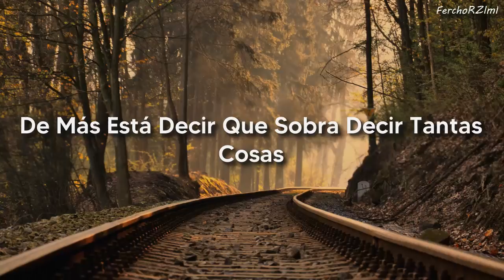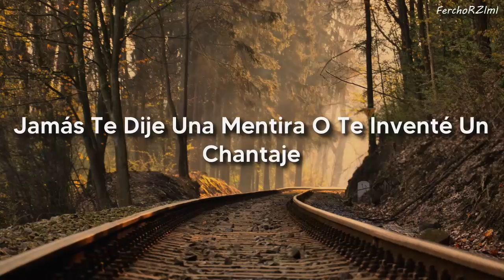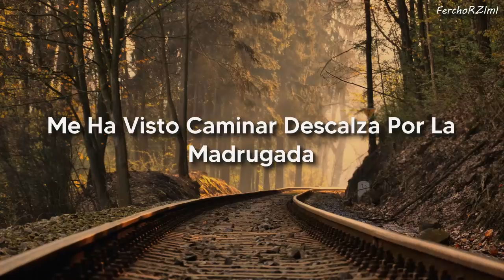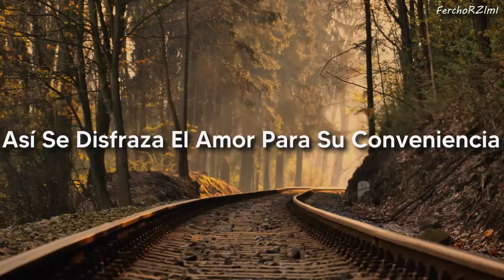Ricardo Arjona ft. Gaby Moreno - Fuiste Tú [Letra]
Letra:
Fuiste tú
Tenerte fue una foto tuya puesta en mi cartera
Un beso y verte hacer pequeño por la carretera
Lo tuyo fue la intermitencia y la melancolía
Lo mío fue aceptarlo todo porque te quería
Verte llegar fue luz, verte partir un blues
Fuiste tú
De más está decir que sobra decir tantas cosas
O aprendes a querer la espina o no aceptes rosas
Jamás te dije una mentira o te inventé un chantaje
Las nubes grises también forman parte del paisaje
Y no me veas así, si hubo un culpable aquí
Fuiste tú
Que fácil fue tocar el cielo la primera vez
Cuando los besos fueron el motor de arranque
Que encendió la luz que hoy se desaparece
Así se disfraza el amor para su conveniencia
Aceptando todo sin hacer preguntas
Y dejando al tiempo la estocada a muerte
Nada más que decir
Sólo queda insistir
Dilo
Fuiste tú
La luz de neón del barrio sabe que estoy tan cansada
Me ha visto caminar descalza por la madrugada
Estoy en medio del que soy y del que tú quisieras
Queriendo despertar pensando como no quisiera
Fuiste tú
Sólo queda insistir
Fuiste tú
Si quieres insistir
Fuiste tú

Más información
Escucha música sin anuncios con YouTube Premium
Canción
Fuiste tú (A dueto con Gaby Moreno)
Artista
Ricardo Arjona
Álbum
Fuiste tú
Compositores
Ricardo Arjona
Exploration Group LLC_Sound Recordings (en representación de WM Mexico); Sony ATV Publishing, LatinAutorPerf, UNIAO BRASILEIRA DE EDITORAS DE MUSICA - UBEM, LatinAutor - SonyATV, SOLAR Music Rights Management y 12 sociedades de derechos musicales